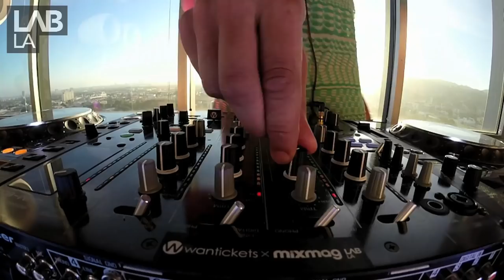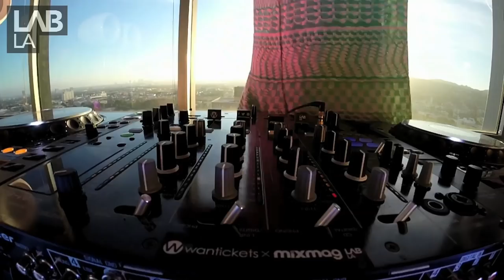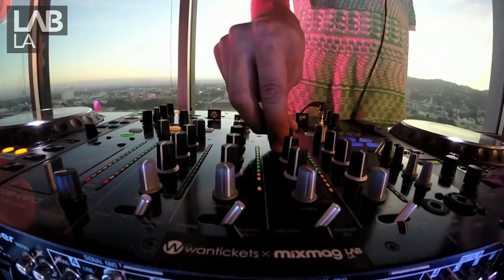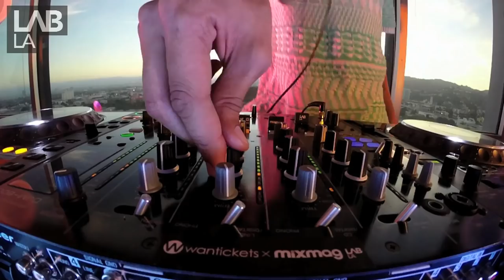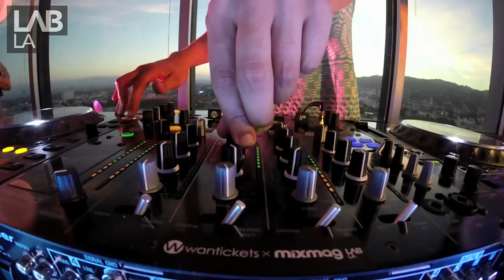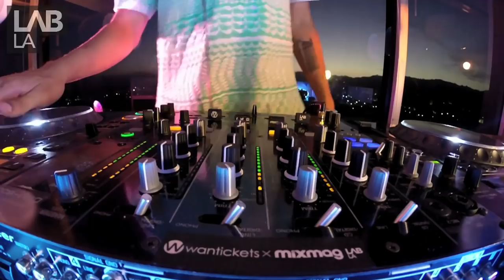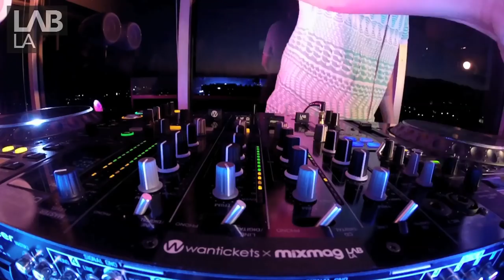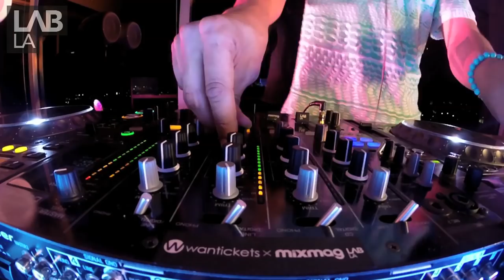JEREMY OLANDER DJ set in The Lab LA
Mixmag Lab LA.
Mixers courtesy of Perrier.

The Lab is our weekly post-work unwind where we bring you only the finest American and international DJs live from the heart of Hollywood. This week in the Lab LA we welcome Jeremy Olander.

The Swedish producer has been named by industry heads as one of the true preservers of progressive house. Olander has been able to transport his sound from the underground to the big room, while continuing to make music of the highest quality. He's also exploring his darker side under the techno alias Dhillon, which further proves his diversity as an artist. Aside from producing, Olander is also in the process of launching his own imprint called Vivrant.

Olander's next EP will be released this fall via Suara and you can catch him on the last leg of his North American Summer Tour at Coda in Toronto on Saturday, August 8.

TRACKLIST:

01. Maher Daniel & Jon Charnis - Lonely Stars In Open Skies (Luca Bacchetti Endless Remix)
02. Adrian Lux - ID
03. Hunter / Game - Tree of Life (Chymera Remix)
04. Pryda - Rene
05. Guy J - Skin
06. Tiger Stripes - Sthlm Hustle
07. Tyrell - Lalalalalala
08. Jeremy Olander - ID
09. Jeremy Olander - ID
10. Jeremy Olander - ID
11. Quivver - Time Go By
12. Sebastian Mullaert - Direct Experience (Nick Dow Remix)
13. Dosem - Lost Taxi (Marc Marzenit & Henry Saiz Remix)
14. Pryda - Sol
15. Jeremy Olander - ID